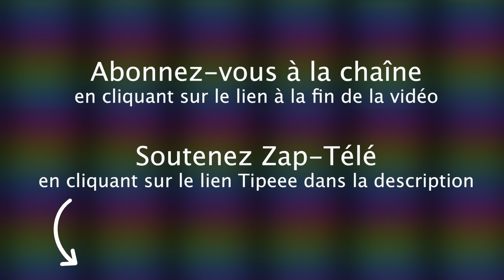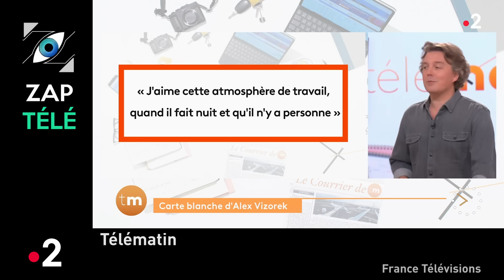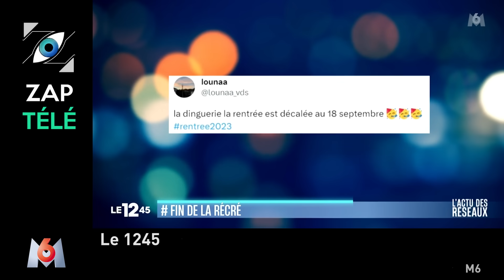[Zap Télé] Un couple séparé pour une sombre histoire de... papier toilette ! (31/08/23)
Un petit coup de pouce pour que la chaîne subsiste :
TIPEEE

Les débuts de Marie Portolano à la présentation de Télématin, Les rencontres de Saint-Denis, N. Sarkozy et le pouvoir, Un couple séparé pour une sombre histoire de... papier toilette, La rentrée décalée ?...

Voici le Zap Télé du 31 août 2023 partie 1 !